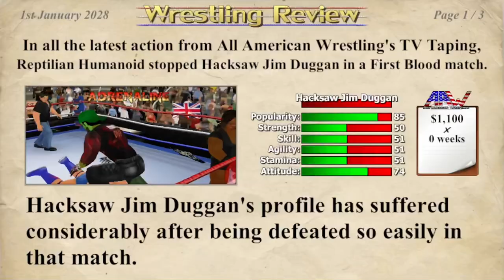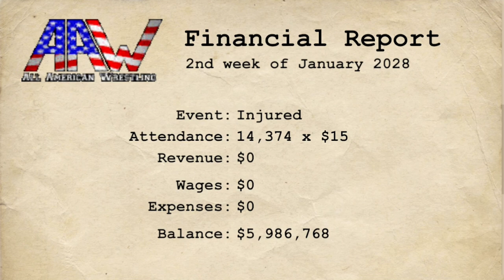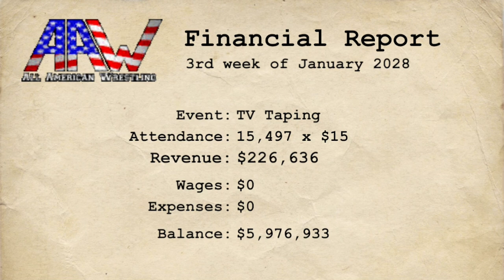Reptilian Leaves APW as United & World Champ for 💰 💴 💵 Bonus!